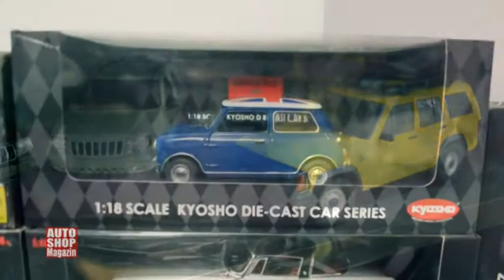799 Kolekcionari autica